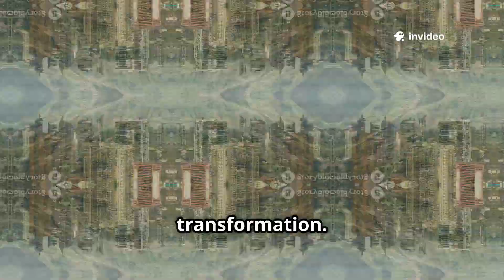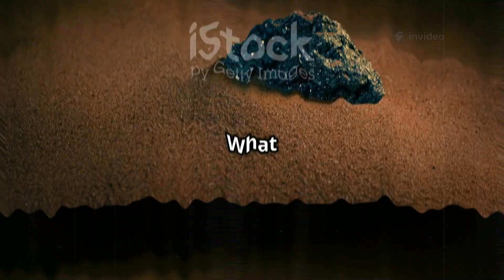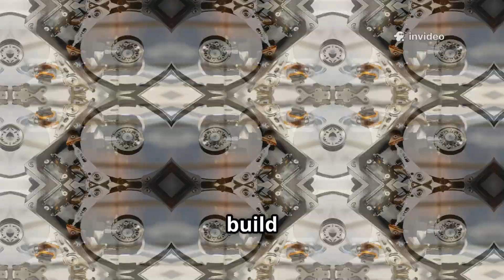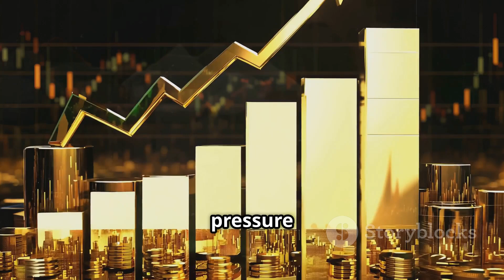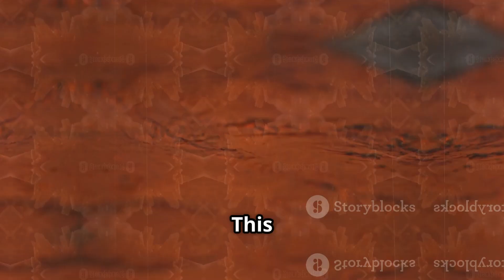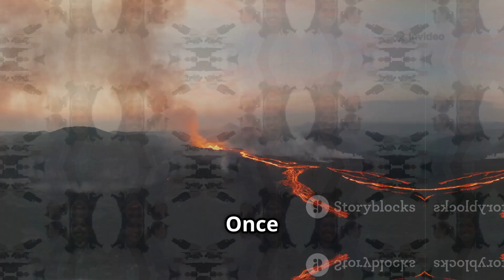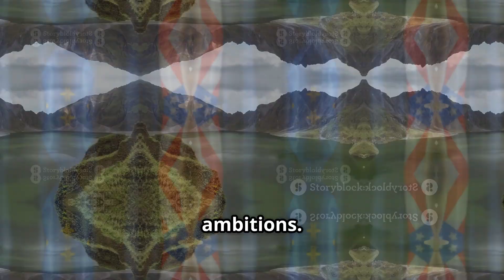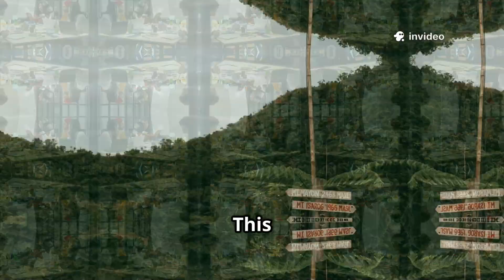Philippines Reveals Billion-Dollar Discovery – Hidden Rare Earth Wealth Unearthed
The Philippines has just made a monumental revelation that is set to reshape not only its economic future but also the global rare earth landscape. After years of exploration and geological analysis, the country has unveiled a massive reserve of rare earth elements—critical materials used in advanced technologies, defense systems, renewable energy, and electronics. This billion-dollar discovery could position the Philippines as a key player in the global supply chain for strategic minerals, previously dominated by countries like China.

Rare earth elements (REEs) such as neodymium, dysprosium, and praseodymium are crucial in the manufacture of magnets for wind turbines, electric vehicles, and sophisticated military equipment. With the global demand for these minerals skyrocketing, the discovery in the Philippines could not have come at a more crucial time. Nations around the world are actively seeking alternative sources to reduce dependency on a single supplier, and the Philippines may now become the centerpiece of that diversification strategy.

This groundbreaking announcement was made following collaborative efforts between government agencies, private mining firms, and international geological experts. Reports suggest that the identified deposits are among the richest in Southeast Asia, with high-grade concentrations and commercially viable extraction potential. The Philippine government is now reviewing new regulatory frameworks to ensure sustainable and environmentally responsible mining practices are followed while maximizing national benefits.

Economically, this discovery represents a turning point. The projected revenue from the extraction and export of rare earths could run into billions of dollars annually. Such income would not only boost GDP but also provide funding for infrastructure development, healthcare, education, and technological innovation. It could help alleviate poverty and create thousands of direct and indirect jobs across the mining, logistics, and processing industries.

On the geopolitical front, this treasure trove of resources is likely to draw international attention—and possibly competition. The South China Sea region is already a hotspot for territorial disputes, and the sudden exposure of high-value mineral wealth may intensify strategic rivalries in the region. Analysts believe the Philippines must tread carefully, balancing foreign partnerships with sovereignty protection and long-term national interests.

Environmental groups have voiced both optimism and concern. While the economic advantages are undeniable, activists are calling for stringent measures to prevent environmental degradation and protect indigenous communities that may be affected by future mining operations. The government has promised transparency and adherence to international environmental standards, stating that this project could become a model of “green mining” if managed correctly.

As the Philippines steps into the global spotlight with this rare earth revelation, the world watches with anticipation. Will this become a new chapter of prosperity and self-reliance for the country? Or will it spark new challenges in governance, environmental ethics, and international diplomacy? Only time will tell—but one thing is certain: the Philippines is no longer just a strategic maritime crossroads—it is now a rare earth power on the rise.